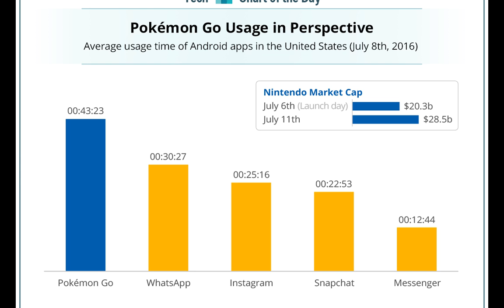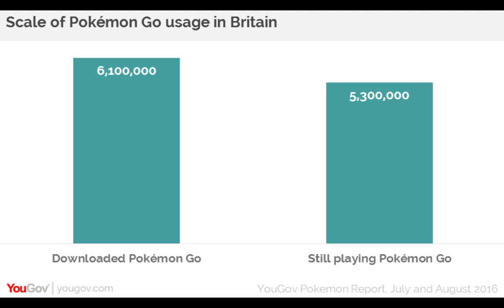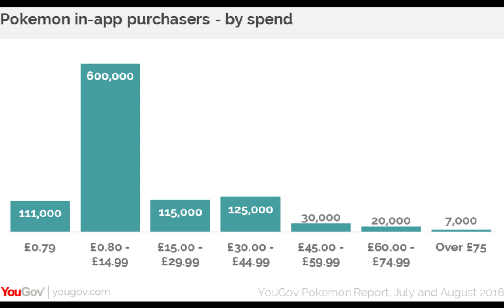Pokémon Go has been installed by 6.1 million UK adults, 87% still use the app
Pokémon Go appears to have been a huge success in the United Kingdom, according to data compiled by pollster YouGov.